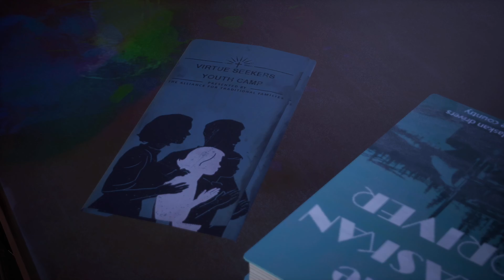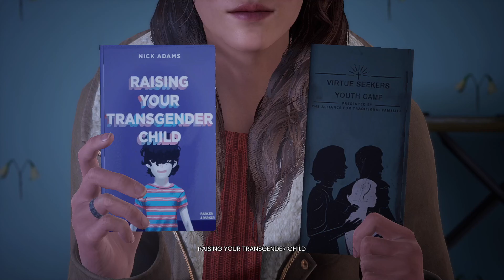Revealing Their Childhood Pain Tell Me Why Part-2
this video had me so lost. Hope you guys enjoy